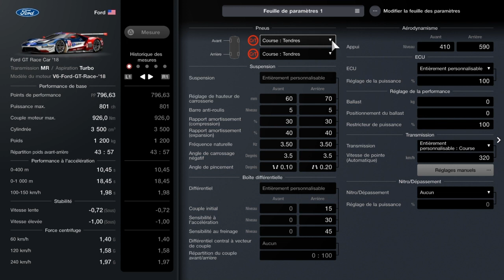Gran Turismo 7. Nurburgring 24h. GT World Série. Course 5. Ford GT Race Car '18.